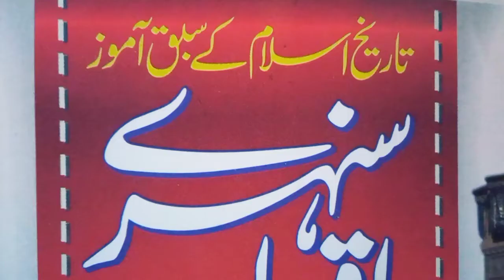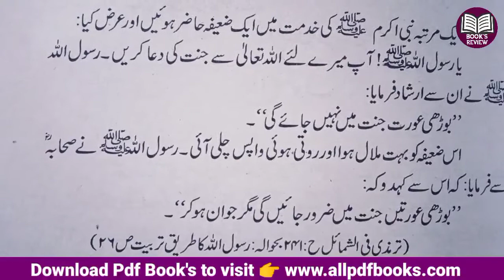sunehrey waqiat | rasool saw ki shaguftah mizaji | book's reviews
My Mic
My Laptop
My Mobile

About this channel:
Welcome to "Book's review" YouTube channel,